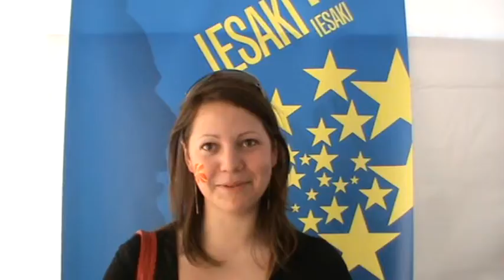IESAKI - ES Dārza svētki 16